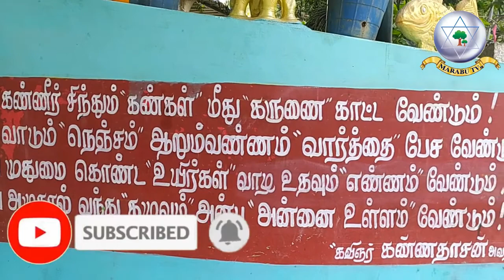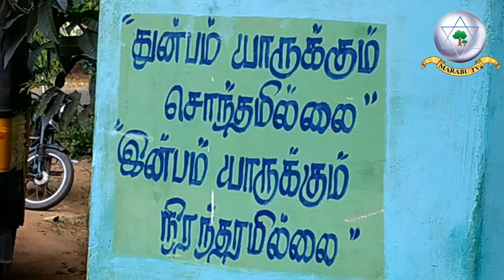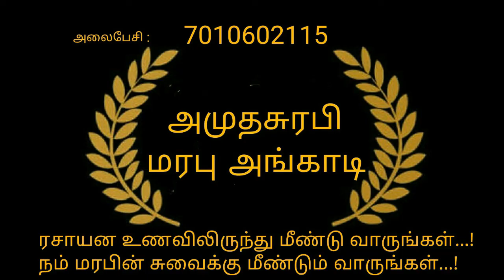பொங்கல் தாத்தாவும், கும்பகோணம் தாத்தா-பாட்டியும்...!